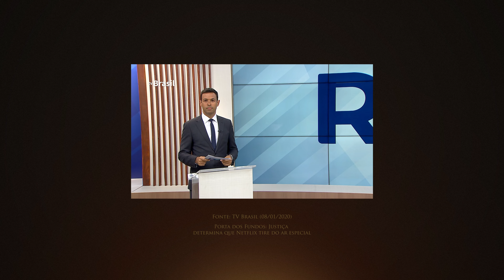A "liberdade de expressão" é verdadeira liberdade? I Chave Católica com Luciano Pires #05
Prof. Luciano Pires explica o que é a verdadeira liberdade e mostra como o entendimento contemporâneo a respeito da "liberdade de expressão'" está equivocado.  Assista ao quinto episódio do novo quadro "Chave Católica". Todas as terças-feiras o professor comentará sobre alguma questão atual a partir de uma perspectiva católica.

O quadro semanal "Chave Católica" será mantido com a ajuda dos membros patrocinadores.